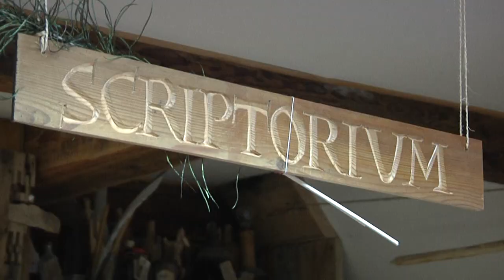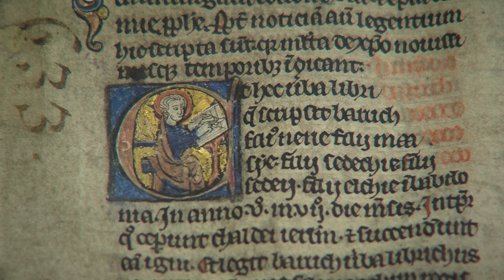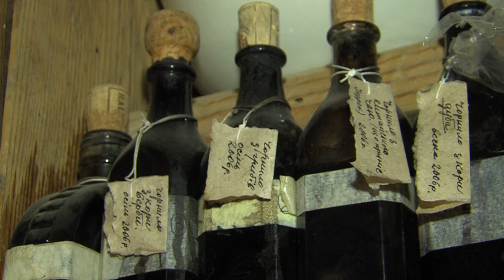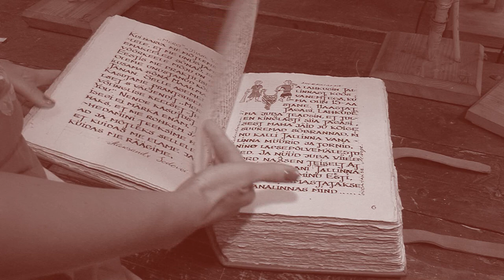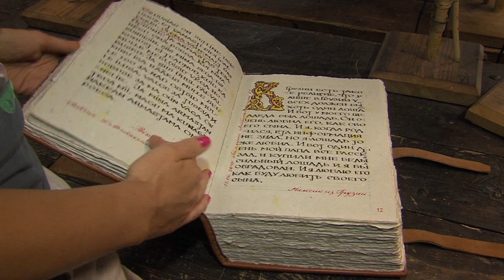Meistrite linn 2011.07.15 Kalligraaf.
Enne trükikunsti leiutamist kirjutati kõik raamatud sulega. Ilukiri oli vanasti ainumõeldav viis kirjutada. Ukraina kultuurikeskuses õpetatakse kalligraafiat. Tallinna linnaarhiivis on hoiul mitmed käsitsi kirjutatud raeraamatud.
Jüri Kuuskemaa
Tiina Kala